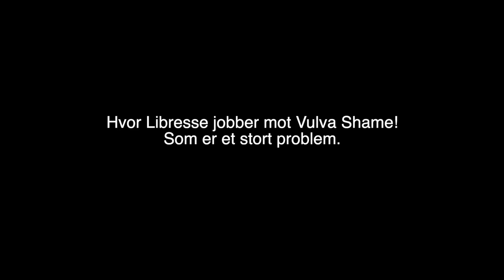Operere tissen? *vlogmas #5*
Annonse I samarbeid med Libresse så prater jeg om vulvaskam i denne videoen. Libresse arbeider aktivt for å bryte vulvaskam med sin nye kampanje: Designer vagina. Det er den kjappeste groende inngrepet globalt innenfor kosmetisk kirurgi og jenter fra 9 år vurderer å forkorte eller omforme vulvan gjennom å operere seg og gjøre en så kalt designer vagina. Dere kan lese mer her

♡VIDEO/REDIGERING
Kamera: Canon eos 700d
Vlogkamera: Canon g7x mark 2
Redigeringsprogram: FinalCutPro
Studiolys: Ebay